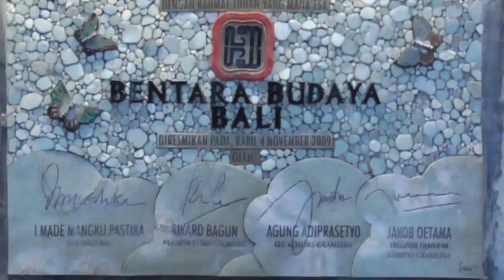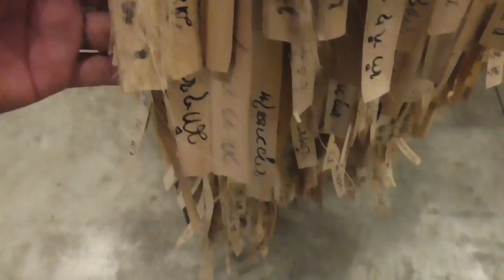Unik.. 3 BARONG BALI berbahan Daun pisang, Koran dan Lontar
Barong dari Rumah Budaya Penggak Men Mersi dalam acara Tribun Bali Barong Festival 2018.
Bentara Budaya Bali, Ketewel, Gianyar